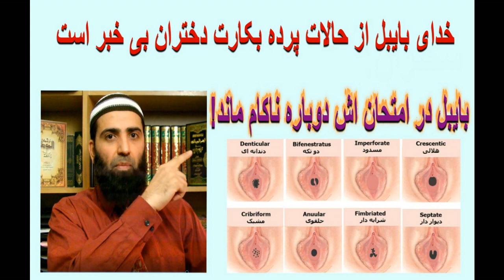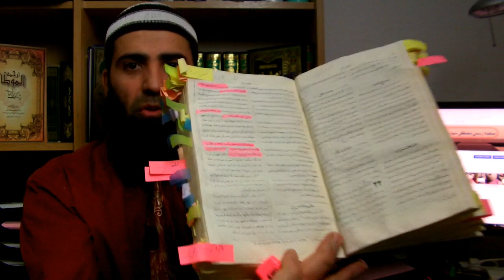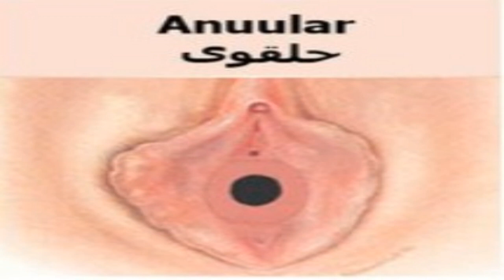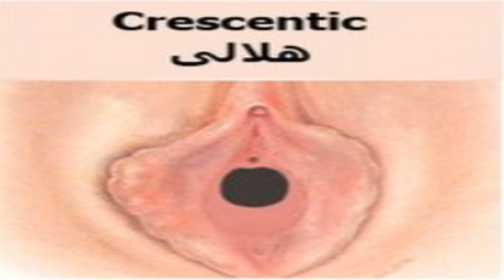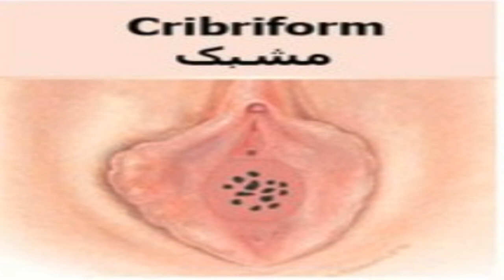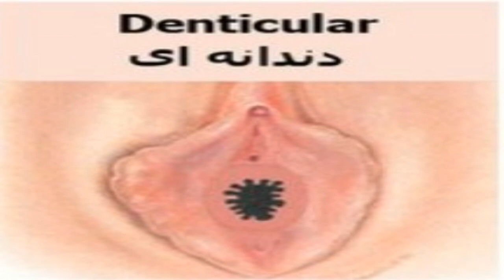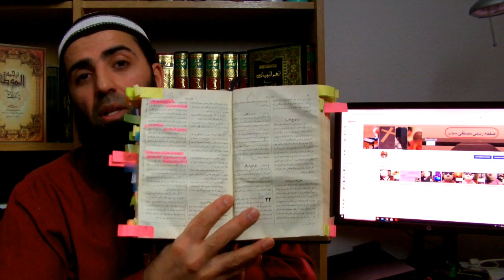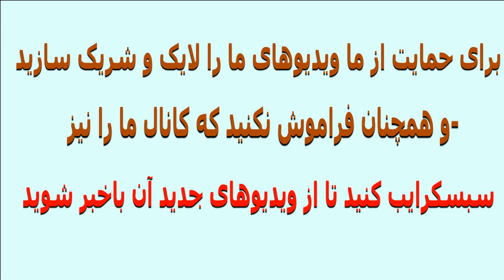0056 - Mustafa Sayedi - مصطفی سیدی: خدای بایبل ازحالات پرده بکارت دختران بی خبر است٬ مثل بعضی از ما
از تمام موحدین و برادران و خواهران مخلص خود خواهانیم که در راستای دعوت و در بیان حقایق اولا ما را از دعای خیر خود و ثانیا از حمایت مالی و مجازی خویش فرآموش نکنند
هر گونه حمایت اگر با کلام نیک یا مالی و مجازی باشد برای شما صدقه جاریه خواهد بود.

همچنان خدمت مخالفین باید گفت که حتمی نیست از این برنامه های ما شما راضی شوید بلکه برای شما ما نیز پروگرام در این صفحه داریم. پس لطف کنید از بخش تکنالوژی و صحت صفحه منفعت ببرید.

نمبر تماس و سوالات شما: 0049/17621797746
نوت: عزیزانیکه از طریق پی پل این برنامه ها را حمایت میکنند لطفاً از گرفتن کلمات اسلامی در پی پل خودداری نمایند. بارک الله فیکم